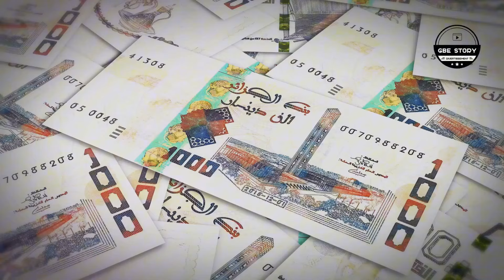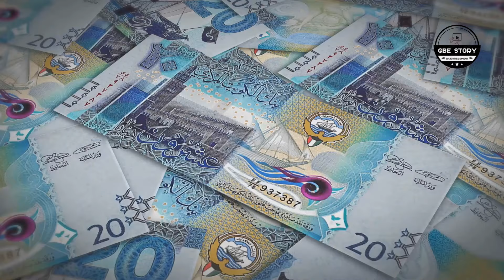Les plus grands braquages de l'histoire !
dans cette vidéo on parléra des plus grands braquages de l'histoire !

OUTLINE:
00:00:00
Intro

00:00:36
Le casse de la Banque Centrale d'Irak

00:01:07
La disparition des bons du trésor de la ville de Londres

00:01:41
Le casse du musée Gardner de Boston

00:02:16
Diamants et audace sur la Côte d'Azur

00:02:52
Un butin record dans la France du XXe siècle

00:03:35
Le pillage de la Banque centrale irakienne

00:04:16
Outro